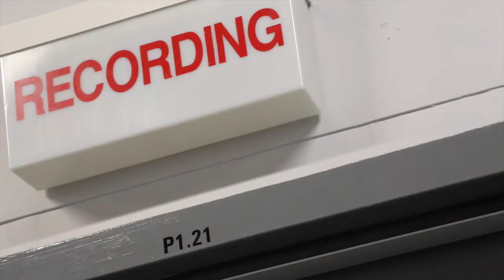Mark Holden and Mick Ryan perform 'Kill Party' on the Marngrook Footy Show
On May 8th, Mick Ryan and Mark Holden performed their original song 'Kill Party' on the Marngrook Footy Show.